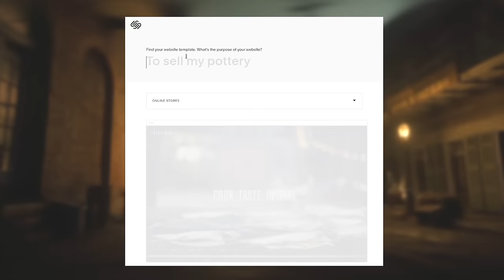HILARIOUS Dutch and Arthur VOICE IMPRESSIONS in Red Dead Online!